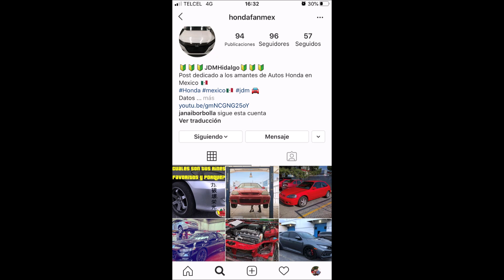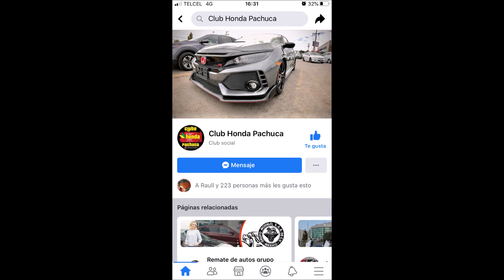Honda Civic 96-2000 forro de viseras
Aprovechando la cuarentena en este vídeo forraremos de manera casera  nuestras viseras de honda civic 96 hatchback, un costo aproximado de $300 a $400 pesos mexicanos por ambas piezas. Si te surge algún duda con gusto te la resuelvo en los comentarios.

Clip de viseras código 74437

Materiales:
Viseras civic 96-00
Pegamento de contacto
Tela automotriz para vestiduras o vinil
Tijeras
Guantes
Paciencia
Desarmadores (cruz, plano, llave allen, torx o lo que tu auto requiera.